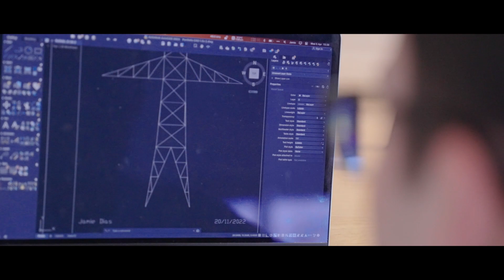BEng (Hons) Aerospace Engineering at City | Jamie's story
Hear from Jamie, a BEng (Hons) Aerospace Engineering student, about studying the subject at City.